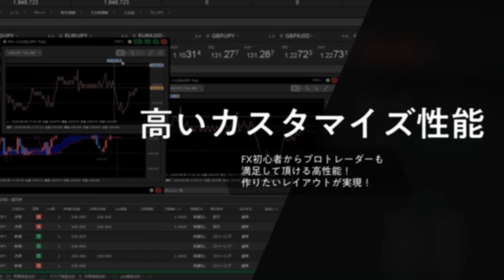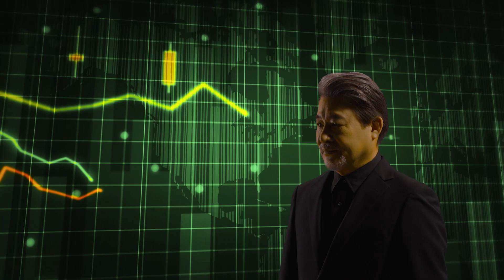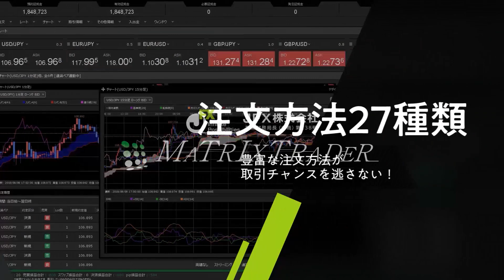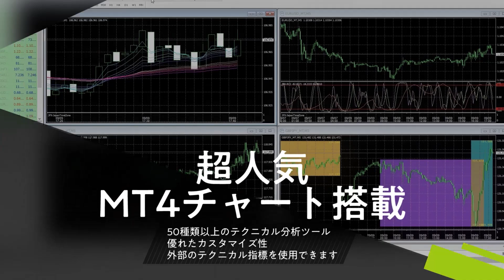【JFX】2021/12/24（金）本日の売買方針【スキャル・デイトレ】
●コンテンツ

0:00​ 通貨ペア毎の売買方針
2:09 昨日の動き（まとめ）と夕方までの見通し
2:18 ご質問への回答

2021年オリコン顧客満足度ランキング（FX取引PC）第１位（３年連続）